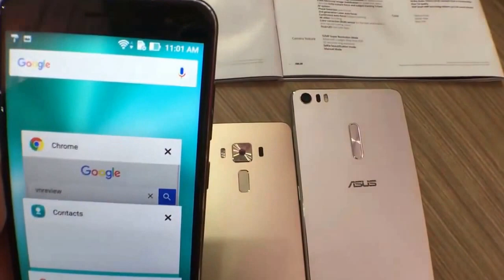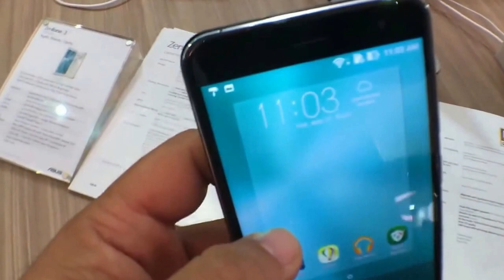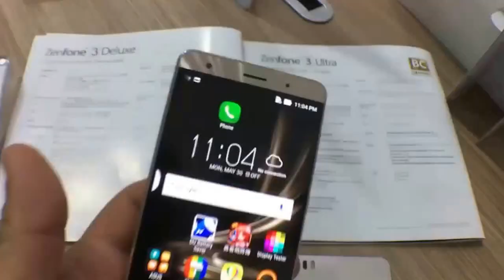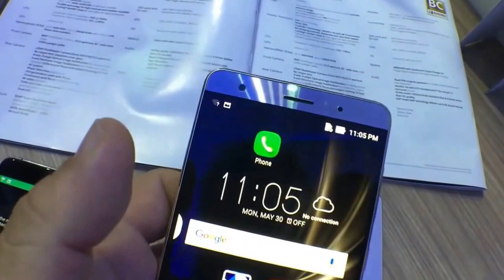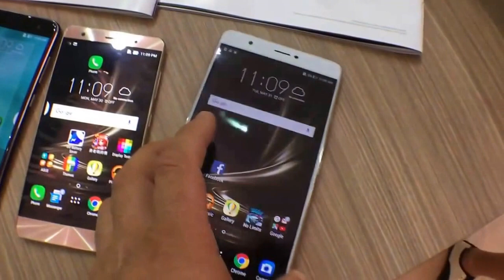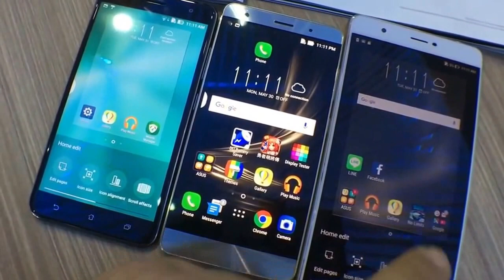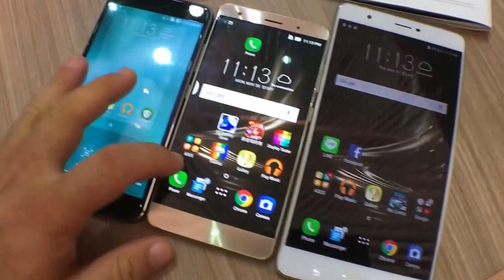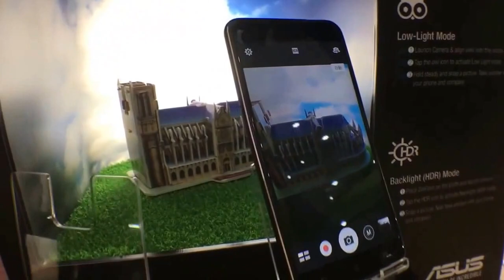6GB RAM Handphone Asus Zenfone 3 Deluxe, Asus Zefone 3 ve Asus Zenfone 3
- Asus Zenfone 3 Deluxe ZS570KL Android smartphone. Announced 2016, May. Features 3G, 5.7″ Super AMOLED capacitive touchscreen
- While the recently-announced Asus ZenFone 3 Deluxe packs in a Snapdragon 820 SoC